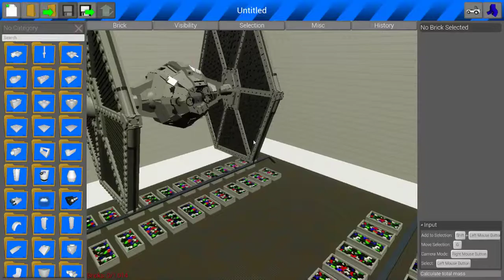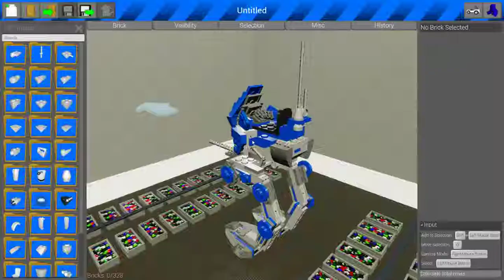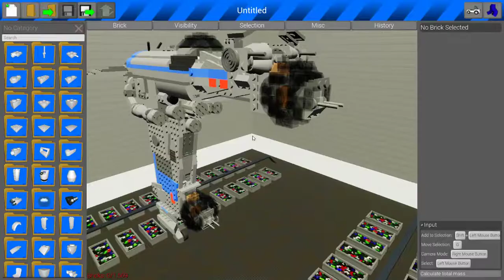Brick Rigs- Part 5 random